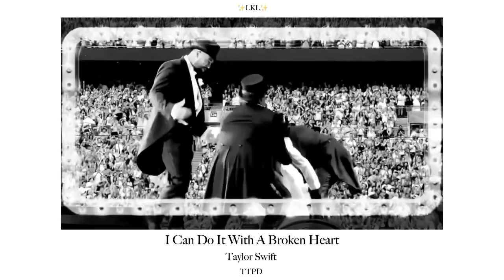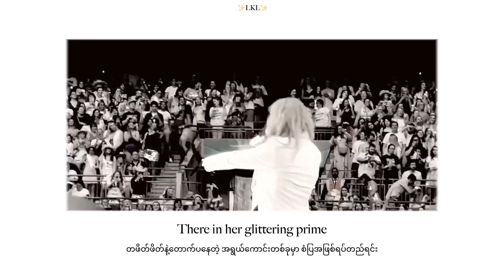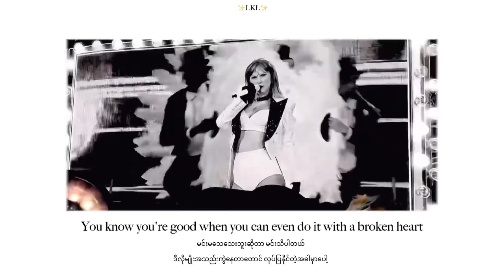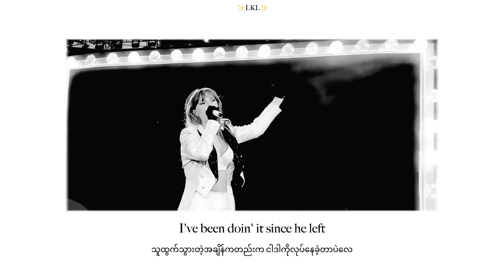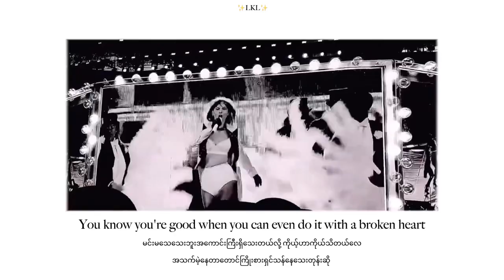Taylor Swift - I Can Do It With A Broken Heart mmsub